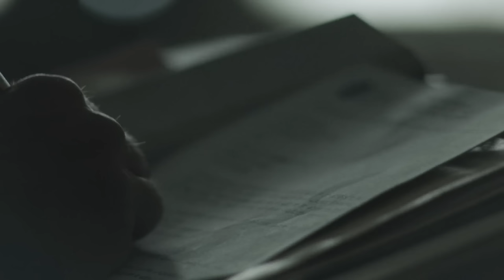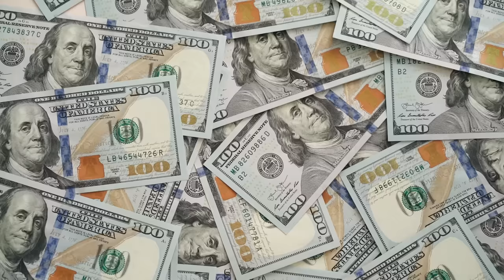INFINITY POOL (2023) Ending Explained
In Infinity Pool, a couple are enjoying an all-inclusive beach vacation, when a fatal accident exposes the resort's perverse subculture of hedonistic tourism, reckless violence and surreal horrors. That's only scratching the surface of the madness in our story, and in the end we are left with man questions about what it all means. We're breaking down the story, its important themes of identity and how it pertains to James, as well as explaining the ending.

FAN MAIL:
FoundFlix
6009 W Parker Rd Suite 149-174